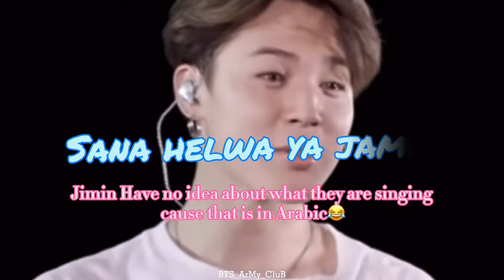Jimin’s Birthday Surprise by BTS members || Jimin shocked🙀